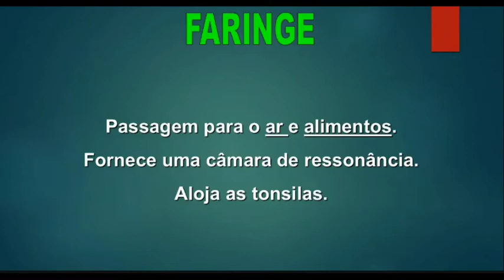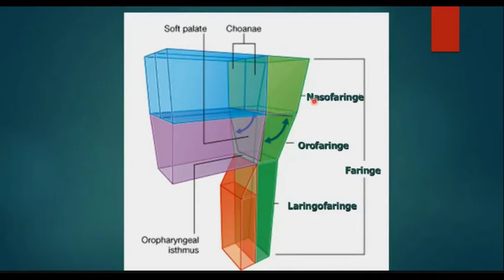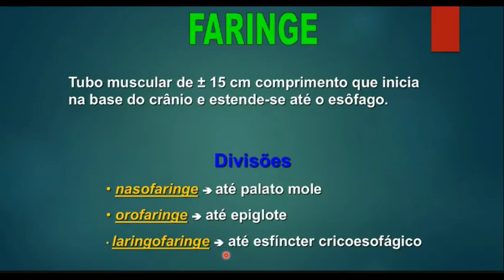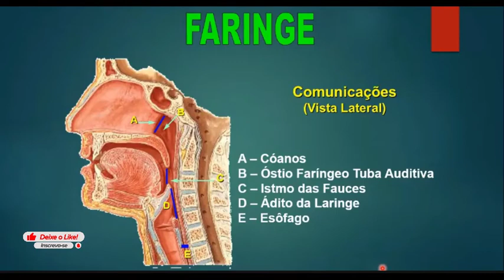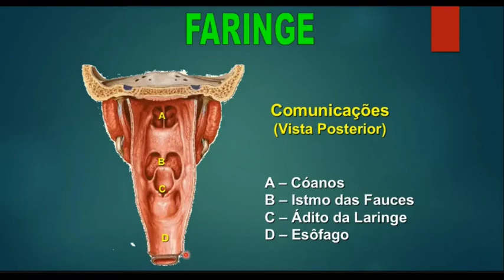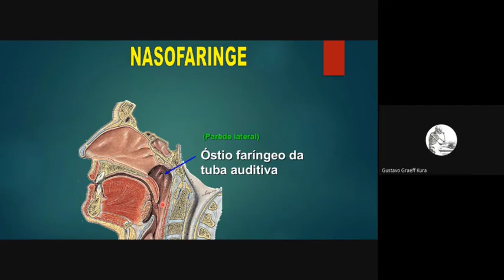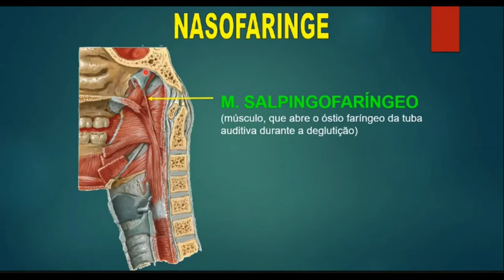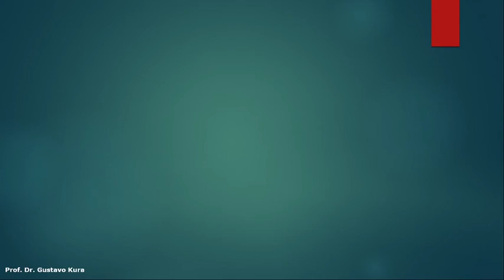Anatomia da faringe.